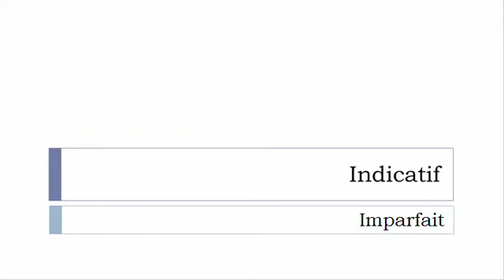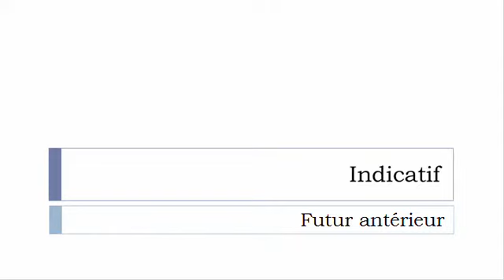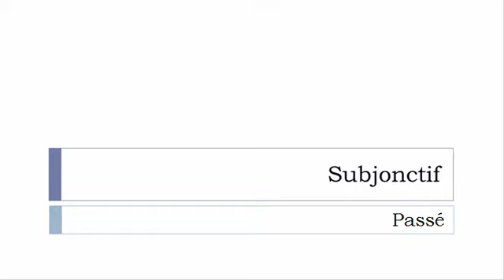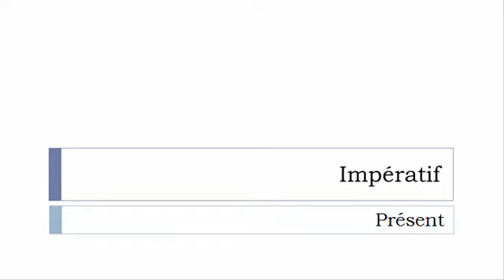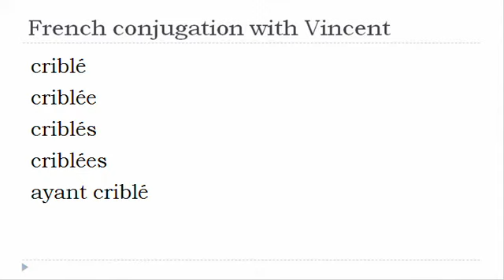French verb = All tenses # Cribler